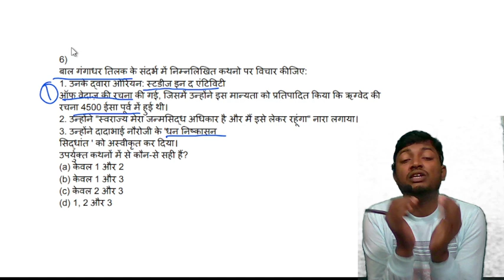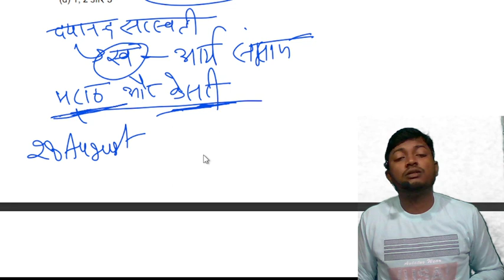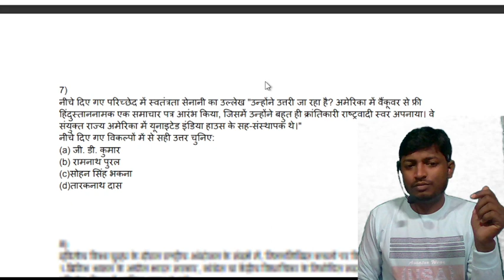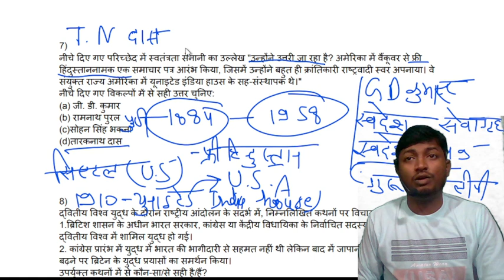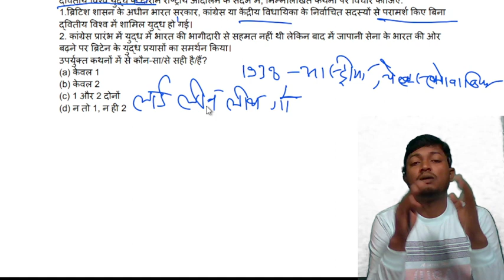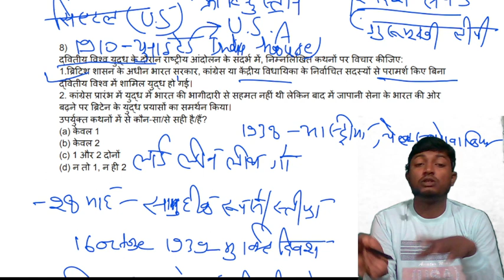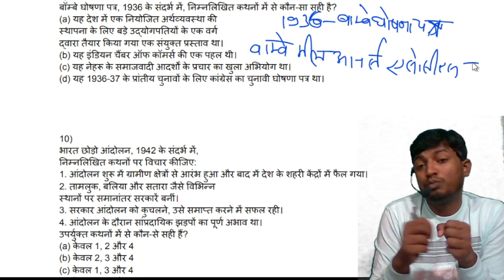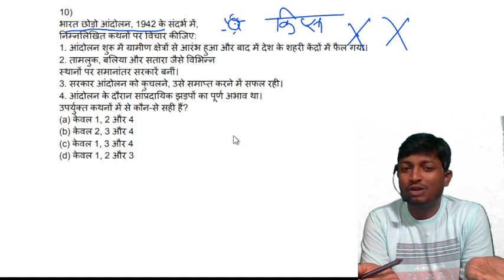आधुनिक भारत का इतिहास,PYQ विश्लेषण with फैक्ट्स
दोस्तो मैं इस लेक्चर मे upsc,uppcs और नेट एग्जाम में इतिहास के "आधुनिक भारत का इतिहास" भाग से पुछे गए प्रश्नों का  तथ्यों के साथ विश्लेषण किया हू।